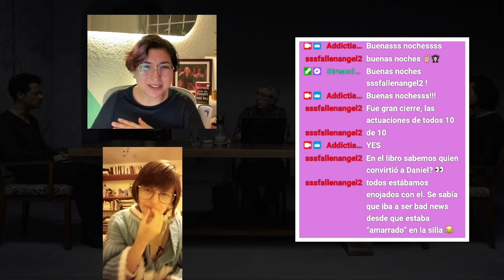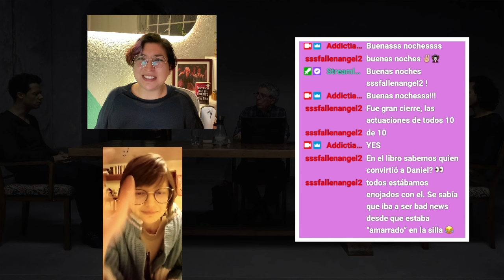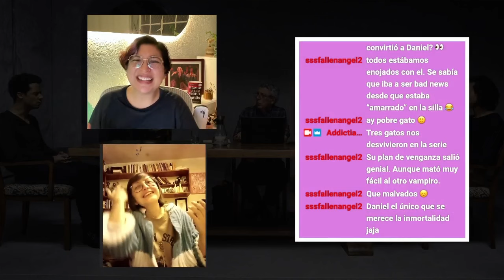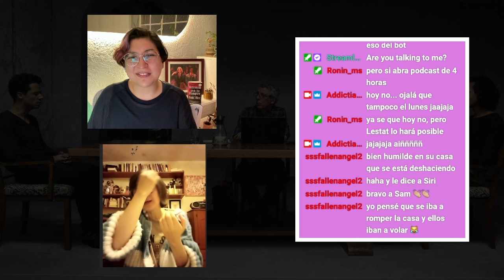Mini Addictia 053 II Análisis Interview with the Vampire, Temporada 2 Episodio 8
Donde hablamos del quinceavo ¿o? octavo episodio de la segunda temporada de InterviewWithTheVampire con Dafne.

Escuchen Addictia Visual en vivo por Twitch los lunes 930pm y comenten en el chat los miércoles 9am en el estreno de YouTube.

El programa es llevado por Edith Sánchez.
Si quieren seguir la conversación me pueden seguir en twitter @HtidEA, en instagram como addictia_visual y en facebook para leer reseñas de películas y series.